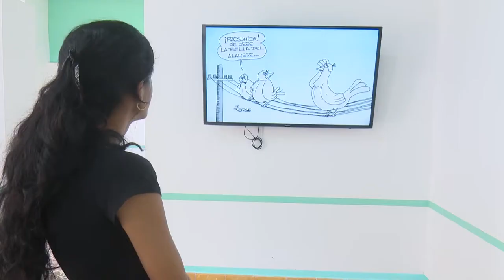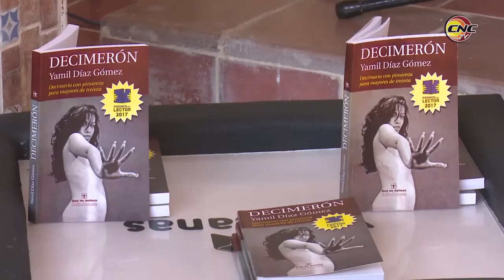Iniciaron jornadas de presentaciones teatrales del Humoráculo 2019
La jornada de presentaciones teatrales del evento nacional de humorismo Humoráculo 2019 inició con la puesta del espectáculo Canción Problemática.